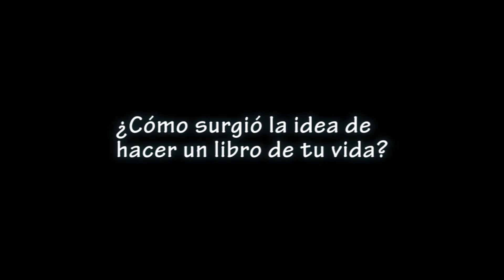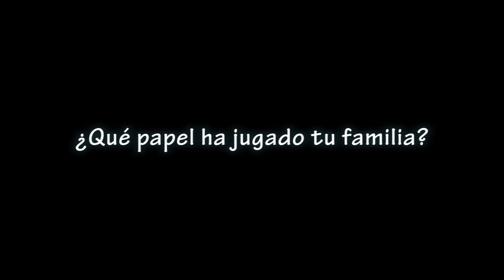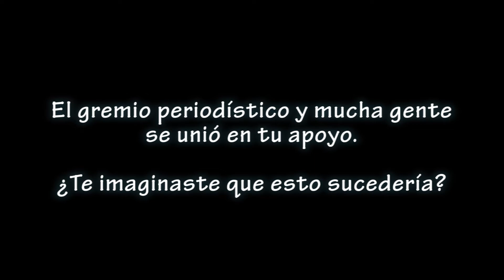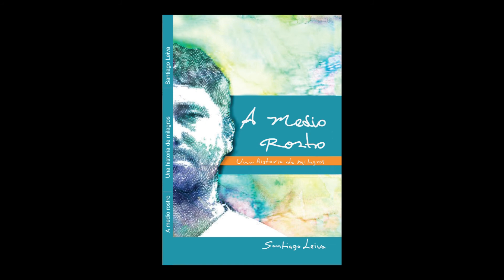Libro Shago Leiva